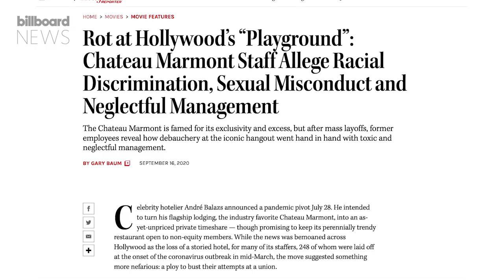Jay-Z Oscar Party Draws Criticism for Ignoring Chateau Marmont Boycott | Billboard News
"For Jay-Z to choose the Chateau Marmont for their Gold Party is shockingly insensitive," Kurt Petersen, co-president of UNITE HERE Local 11, said in a statement.